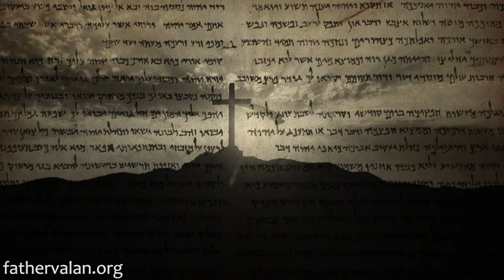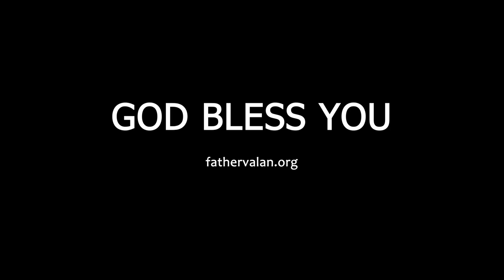Homily - Thirteenth Sunday of Ordinary Time (Year A)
Many people interpret “cross” as a kind of burden which they must carry in their lives. Pointing out a strained relationship or a physical illness, or a disable person in the family, they might say, “That’s my cross I have to carry.” When Jesus carried his cross to Calvary to be crucified, no one was thinking of the cross as symbolic of a burden to carry.